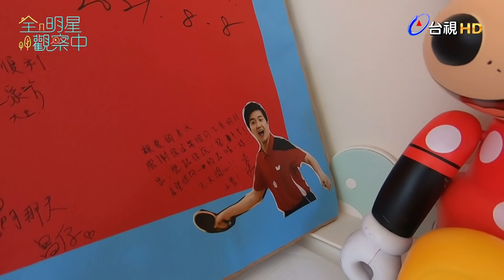【全明星觀察中】成為女兒心目中最厲害的人，女兒抱腿不捨讓小傑離開！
🏠全明星觀察中🔍無主持人、無腳本、 無設定角色！
以全實境的方式觀察記錄7位明星這14天的相處歷程！
參與藝人：江宏傑、小春、小樂(吳思賢)、大元、黃沐妍、粿粿、林敬倫

🏠台視🔍9月5日起 每週日 20:00-22:00